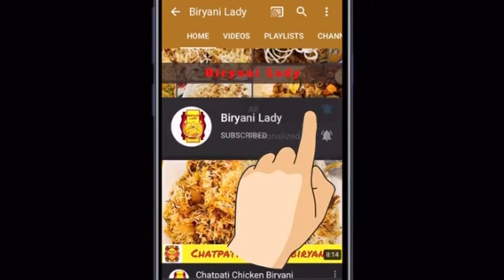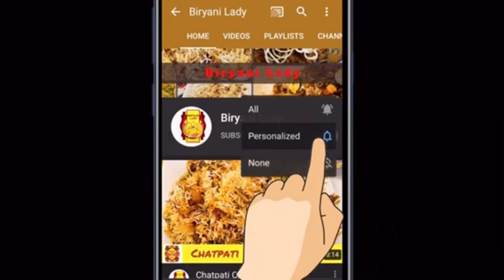Baigan Ka Raita | Eggplant with Yoghurt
Baigan ka Raita. For mazedar Recipes watch Biryani Lady YouTube channel.